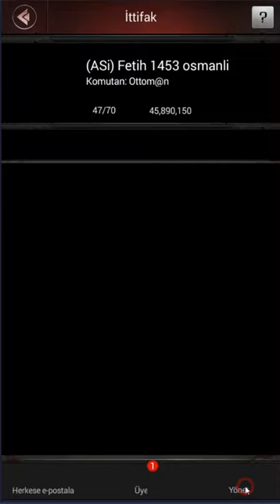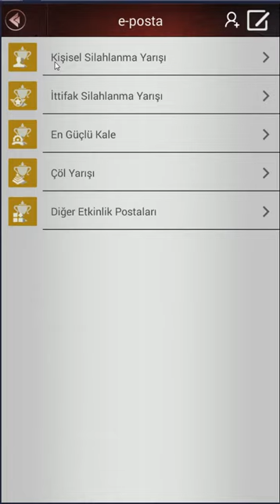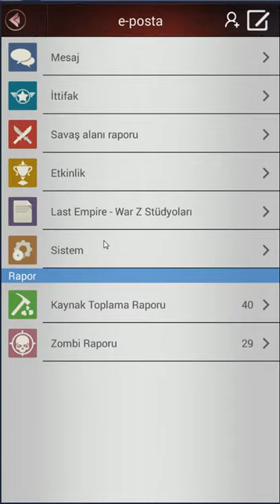LAST EMPİRE WAR Z (1) TANITIM